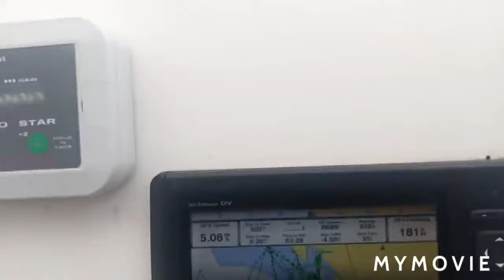some sailing before the refit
This is what we do! electric motor has been flawless.